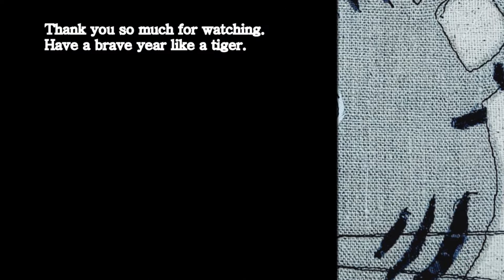Laptop Pouch for Macbook Pro/Patchwork /tiger year/DIY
2022 is the Year of the Black Tiger.
By the lunar calendar.
I sew a  tiger's face on the laptop case.
Does this look like a tiger?  or a cat?
Whatever.
Have a brave year like a tiger !!!

Finished size:  15.5"x11"
binding fabric:(2) 20"x1.5"
                          (1) 36"x2"

My name is Myung, and I'm doing an art studio with my son who has Autism.
Maru Art Studio mission wants to be a place where people with disabilities can have beautiful dreams.